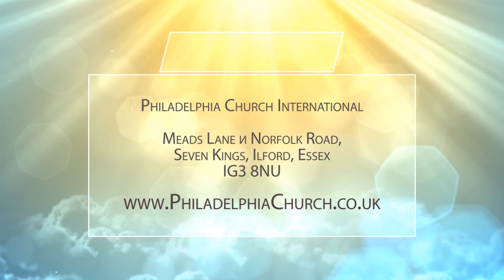БОЖЬИ СУДЫ И СТРАХ ГОСПОДЕНЬ. Церковь «Филадельфия» 19.04.2020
В этой программе проповедует Таиса Котова. Пастор говорит о Божьих судах и о страхе Господнем.

Псалтирь 18:10-15: «Страх Господень чист, пребывает вовек. Суды Господни истина, все праведны; они вожделеннее золота и даже множества золота чистого, слаще меда и капель сота; и раб Твой охраняется ими, в соблюдении их великая награда. Кто усмотрит погрешности свои? От тайных моих очисти меняи от умышленных удержи раба Твоего, чтобы не возобладали мною. Тогда я буду непорочен и чист от великого развращения. Да будут слова уст моих и помышление сердца моего благоугодны пред Тобою, Господи, твердыня моя и Избавитель мой!».